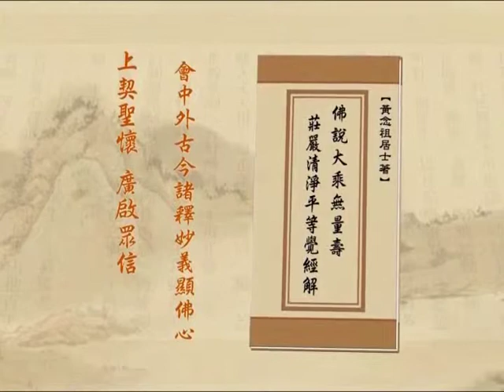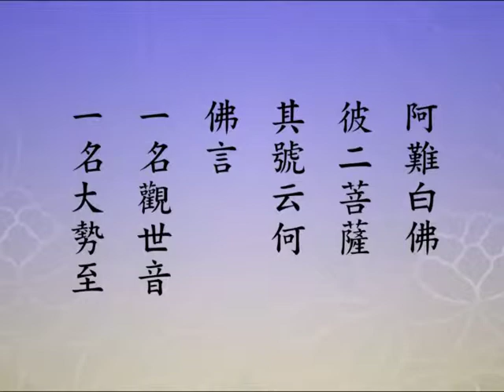净土大经解演义 12 - 448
主讲人: 净空法师主讲
时间:  2010 年 4 月 5 月 启讲
地点:  香港佛陀教育协会, 澳洲净宗学院, 马来西亚华严讲堂